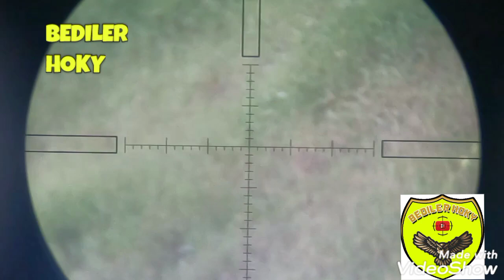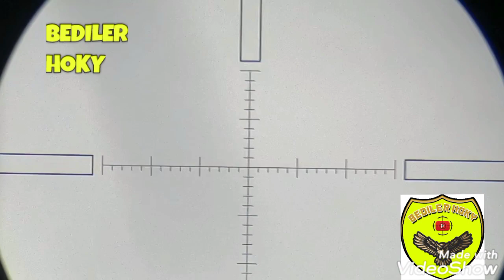Nyangong Punai Ditengah Jalan Tol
Assalamualaikum kawan semoga kalian sehat selalu perburuan hari ini kita nyangong burung punai di tengah jalan tol yang belum selesai dibangun,karna fi pinggir jalan itu ada pohon yang sedang berbuaj dan banyak burung punainya,nanti hasilnya langsung kita bakar dan makan ditempat.saksikan kesuruannya hanya dibediler hoky.